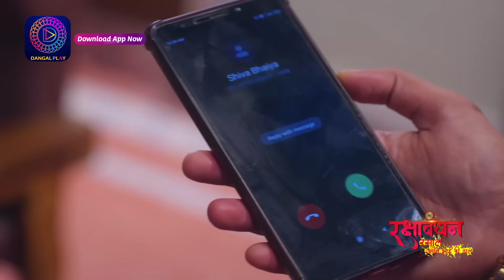Rakshabandhan | Episode - 100 | Short Episode | Dangal 2